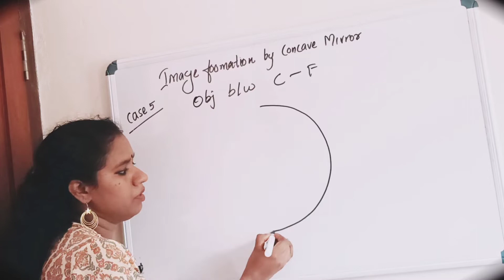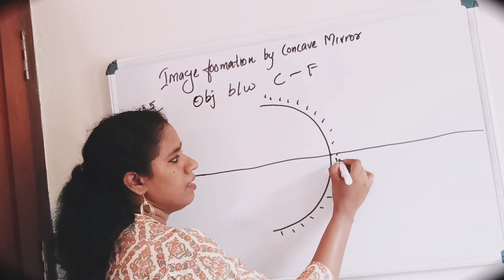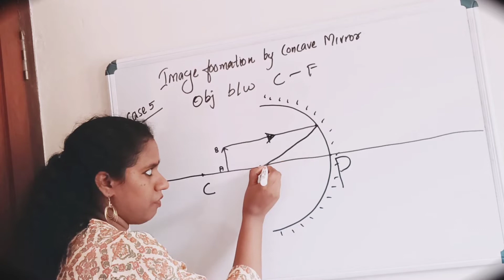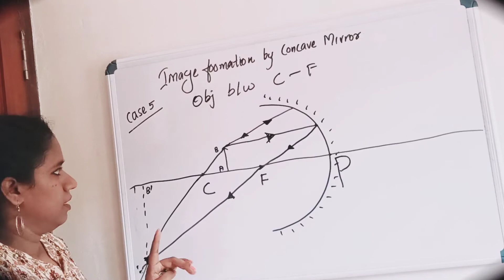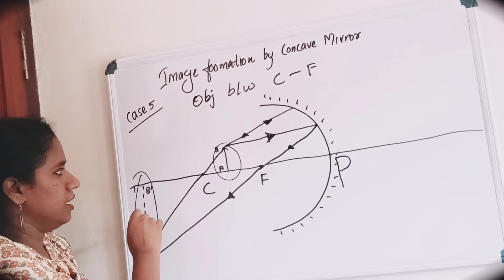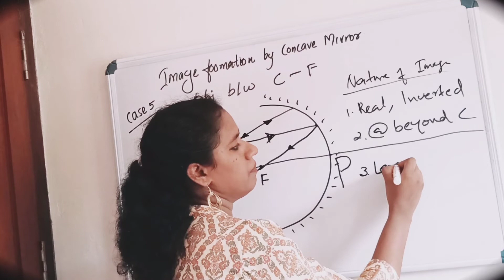class 10| PHYSICS|Concave mirror | object between C and F| SCERT | NCERT| malayalam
chapter Reflection and Refraction.

explains image formation when object between centre of curvature and Focus.Simply explains nature of reflected image.

Happy Study

ES